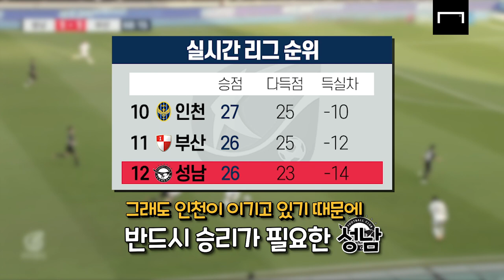우리가 알던 김남일이 눈물을 흘리고 말았다 (feat. 강등 전쟁)